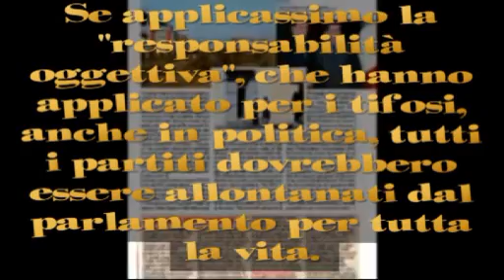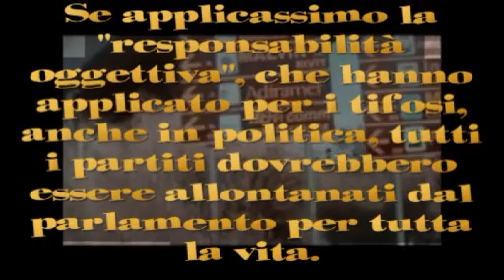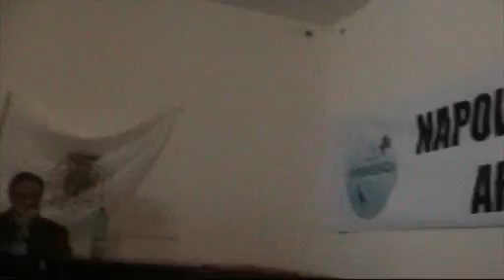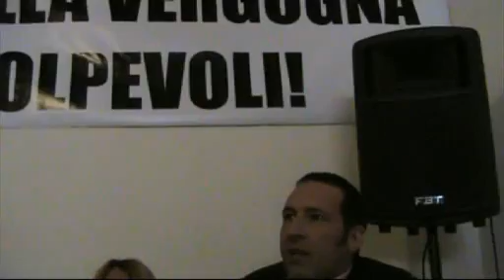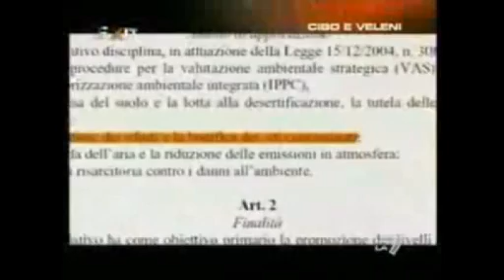Ogni "camorra" è bell a Mamma sua!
Inaugurazione sede del Comitato Cittadini di Caivano-Insorgenza Civile.
-Criminalità di Stato dal 1861-